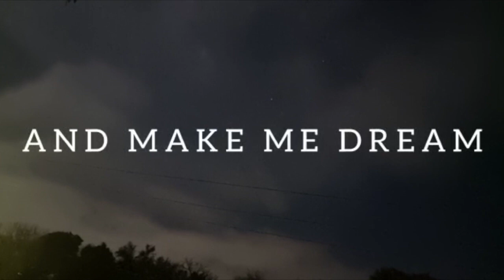Kiss me now while the Moon is Shining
KISS ME
AND OUR LOVE STORY
IS GOING TO BEGIN
“ KISS ME “
AND MAKE ME DREAM
KISS ME
AND STAY FOREVER
LIKE THIS

         💘🌹💖 Kiss me now while the Moon is Shining on us